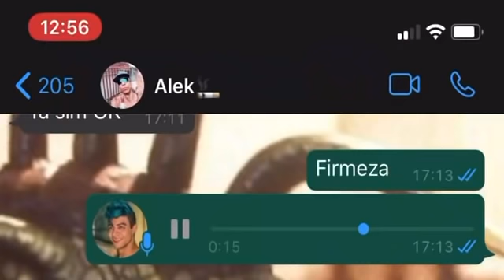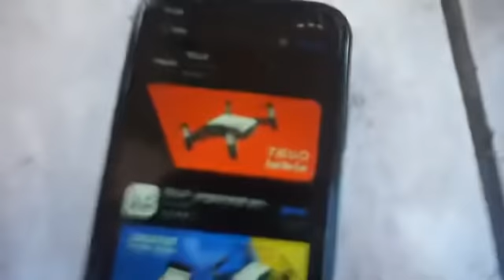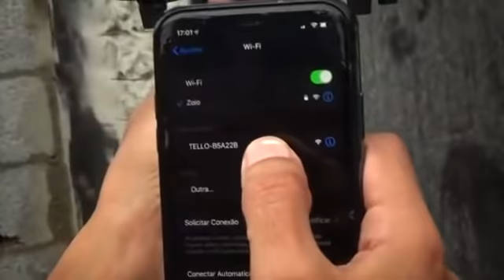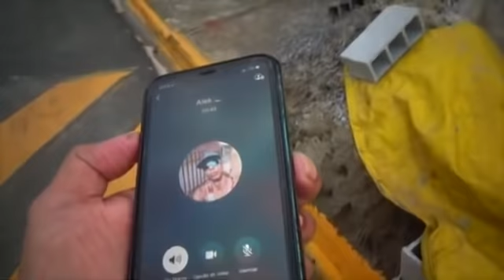Enviei um CIGARRO pro ALEK amarrado num DRONE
LINK PARA ADQUIRIR DRONE , CORRAM QUE SÓ TEM 40 GRÁTIS E VOCÊ SÓ PAGA O FRETE